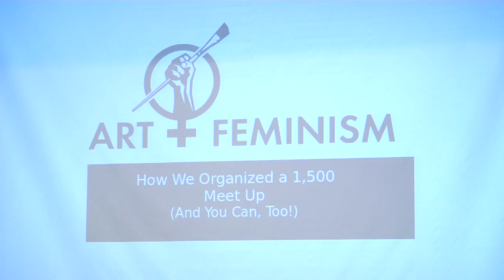Wikimania 2016 - How we organized a 1500 person meetup (and you could too)